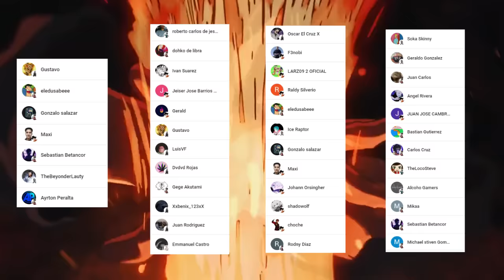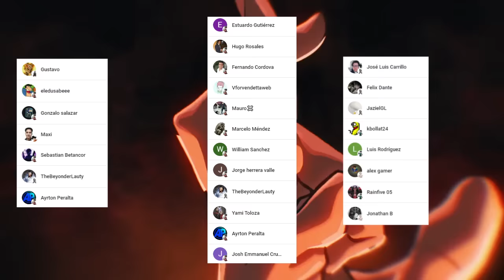💥 Como se SALVARA SUKUNA ???🌌 La NUEVA VERSION de MAHORAGA !!!👁️ Jujutsu Kaisen Preddiciones 263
HOLA AMIGOS LES TRAEMOS UN NUEVO VÍDEO ESTA VEZ CON LA TEORIA DE QUE SUKUNA SE SALVARA GRACIAS AL REGRESO DE MAHORAGA, DEJENME SU OPINIÓN EN LOS COMENTARIOS.